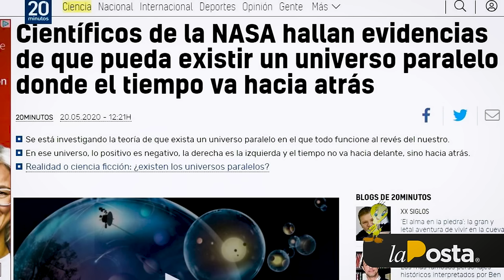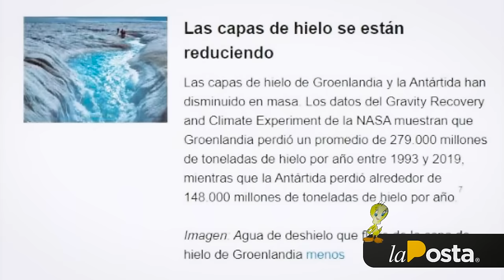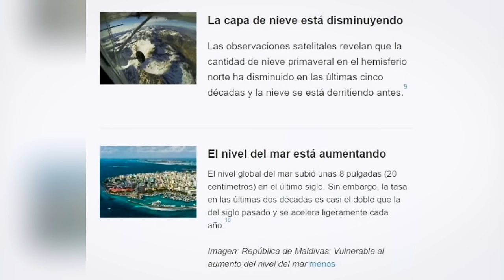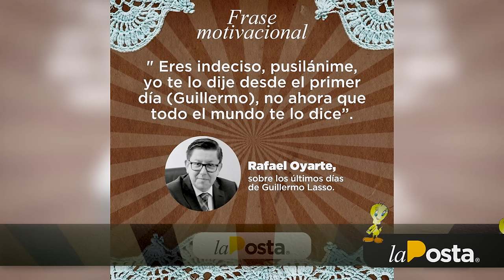Un Programa Para Tu Tía: ¿Cómo resolver el problema de Justicia en el país?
¿Ya estás harto de las broncas en el sistema de Justicia de Ecuador? RafaelOyarte, MarcelaEstrella y RamiroGarcía lo analizan en un foro de UnProgramaParaTuTía.